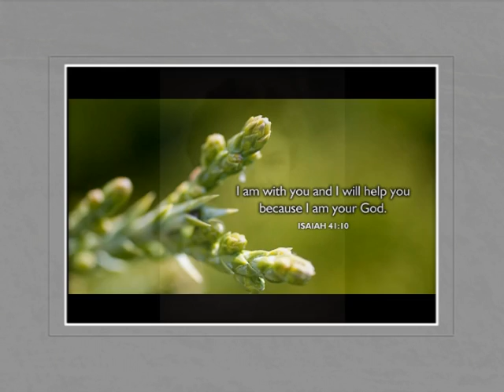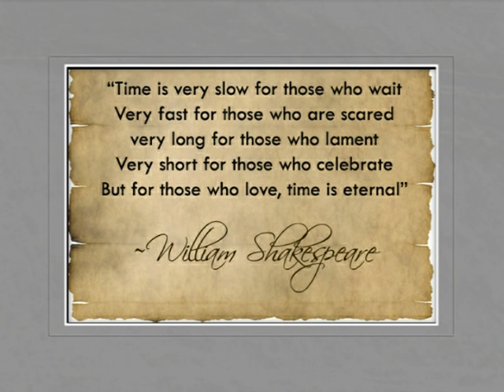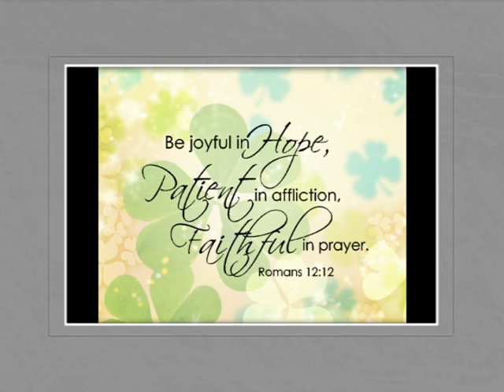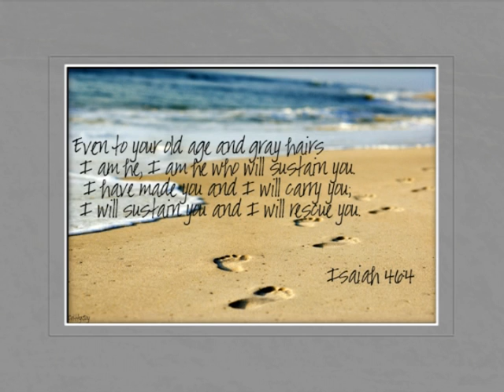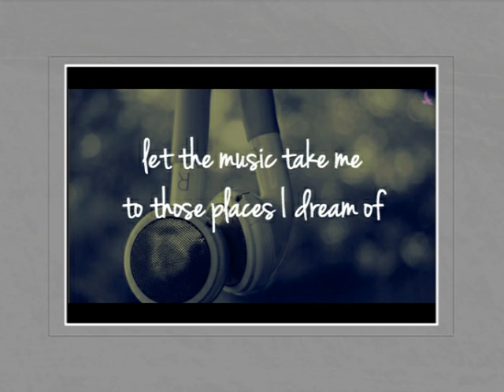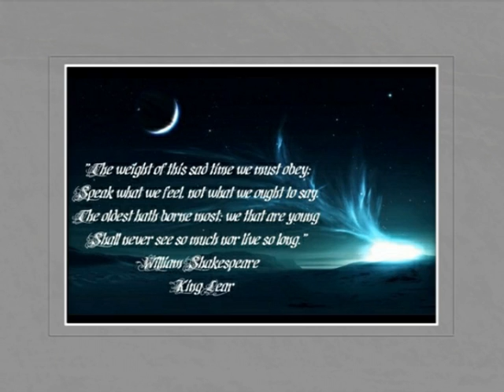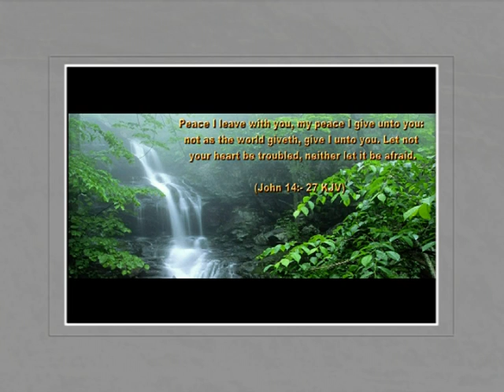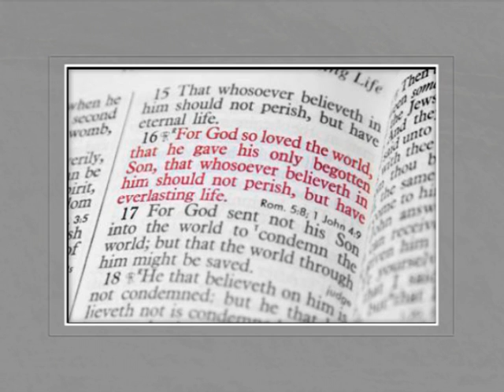Mother's Memorial Video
Mother's Memorial Service on Saturday, August 24 at 5 pm at Mountain View United Methodist Church. My dear friend Mary made this video montage of my mother and the things she loved. Music credited to Song 1 The Celtic Woman: When You Believe.  Song 2 Carol King: You've Got a Friend cover by Allijah Motika and Jake Martin (made especially for this occasion because my mother loved Carol King -- Thank you Allijah and Jake!). Song 3 Andrea Bocelli and Sarah Brightman: Time to Say Goodbye.